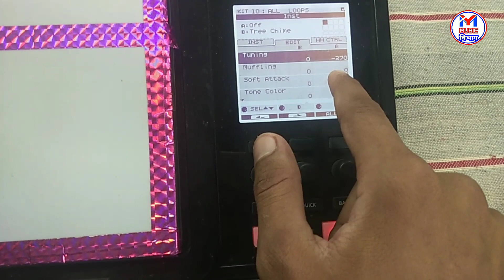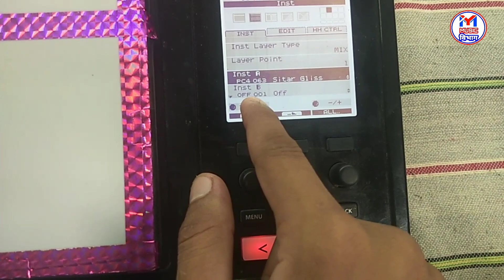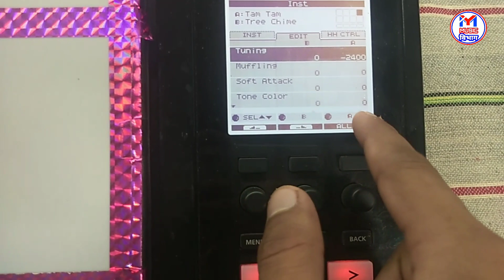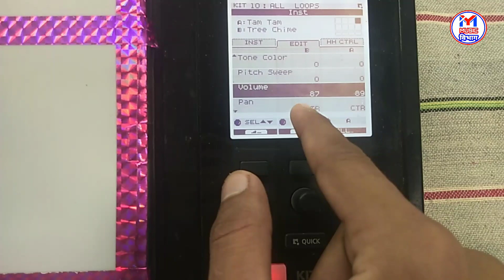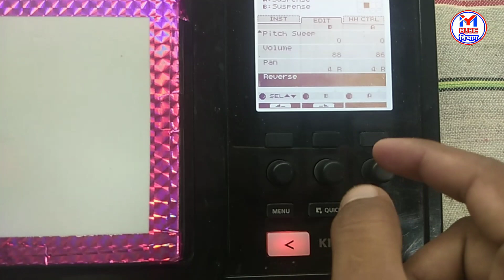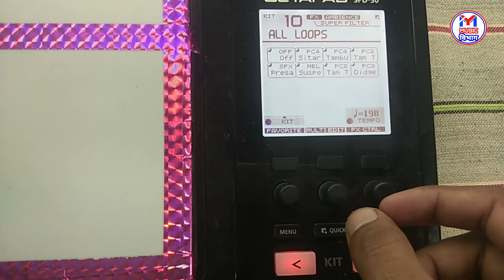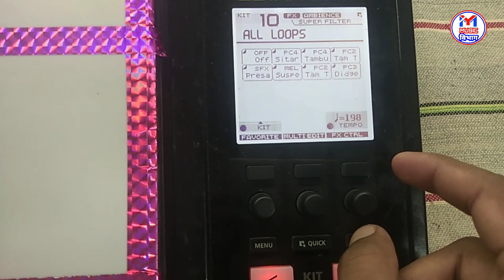Loops editing kaise karen spd 30 patch | loops editing in roland octapad spd 30 pad | Asli Youtuber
Roland spd 30 loops editing kaise karen spd 30,
Loops editing in spd 30,
Mobile loops pad me kaise chalaye,
Loops, How to play loops in spd 30,
Roland spd 30 dholak patch editing spd 30, Dholak patch in spd 30,
Spd 30 pad me mobile charge kaise karen, Octapad SPD 30 ki indicator light Kaise on Karen, How to on spd 30 inicator light,
Roland spd 30, spd 30 indian beats,
Spd 30 indian patches, spd 30,
Spd 30 indian tones, spd 30 indian patch,
Spd 30 indian beats, spd 30 new patch edit,
Spd 30 patch, spd 30 tabla patch,
Spd 30 pad, spd 30 patch kaise banaye,
Spd 30 dholak patch, roland spd 30,
Octapad spd 30 patch download,
Octapad spd 30 patch, roland spd 30 pad,
Roland spd 30 patch kaise banaye, roland spd, How to set up roland spd 30,
How to make patch in spd 30,
How to on indicator in spd 30,
Spd 30 tabla patch kaise bajaye,
Spd 30 pad me patch kaise banaye

नमस्कार दोस्तों

मेरा नाम - धर्मेन्द्र सिंह [ Asli Youtuber ] चैनल में आपका बहुत बहुत स्वागत करते हैं ।

इस वीडियो में हमने Octapad spd 30 में लूप्स की इडीटिंग  करने के बारे में बताया है ।

आपको हमारे वीडियो द्वारा दी गई जानकारी अच्छी लगी हो तो एक लाइक जरूर कर दें ।

अगर आप हमारे चैनल पर पहली बार आयें हैं तो क्रपया हमारे चैनल को सस्क्राइब करलें और घँटी वाले आइकन को दबा दें ।

क्योंकि आपको इस चैनल पर Octapad spd 30  से जुडी जानकारी और Patch editing के वीडियो इस चैनल मिलती रहती है l

 वीडियो देखने के लिये धन्यवाद   ==   जय हिन्द   जय भारत
spd 30 patch making,
spd 30 bhajan patch,
bhangra patch spd 30,
spd 30 bhojpuri patch,
spd 30 congo patch,
spd 30 dholak patch,
spd 30 drum patch,
spd 30 duff patch,
dadra patch spd 30,
dandiya patch spd 30,
spd 30 dhol patch,
spd 30 disco patch,
roland spd 30 patch editing,
spd 30 new patch edit,
spd 30 tabla patch edit,
spd 30 garba patch,
spd 30 kaharwa patch,
spd 30 marathi patch,
spd 30 new patch,
spd 30 octapad patch,
spd 30 pad patch,
roland spd 30 patch,
roland spd 30 patch download,
spd 30 tabla patch
octapad spd 30 patch,
octapad spd 30 lessons,
octapad spd-30 dj,
octapad spd-30 drum,
roland octapad spd 30 drum pad,
hand dholak octapad spd 30,
spd 30 octapad editing,
octapad spd-30 phrase loop tutorial part 2,
octapad spd-30 phrase loop tutorial part 1,
roland octapad spd-30 midi,
roland octapad spd-30 percussion pad,
octapad spd 30 roland,
roland octapad spd-30 tabla,
roland octapad spd-30 samples,
roland octapad spd-30 solo,
spd 30 octapad setting,
octapad spd-30 tutorial,
octapad spd-30 tabla,
octapad spd 30 update,
roland octapad spd-30 usb,